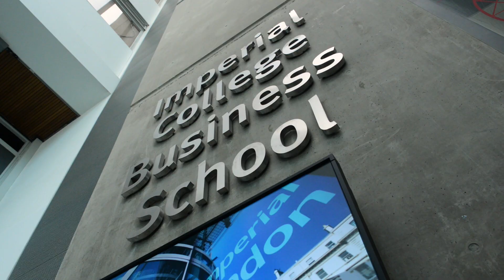Tom Cowley - Full-Time MBA 2017-18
Hear from Full-Time MBA alumnus Tom about his time at Imperial.

imprl.biz/Future-You